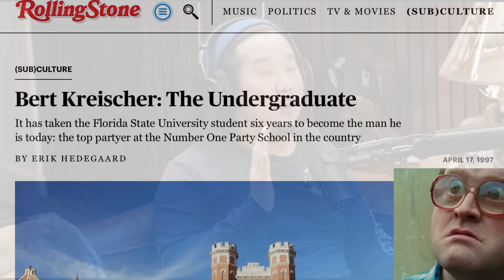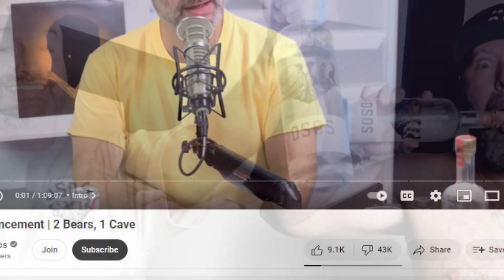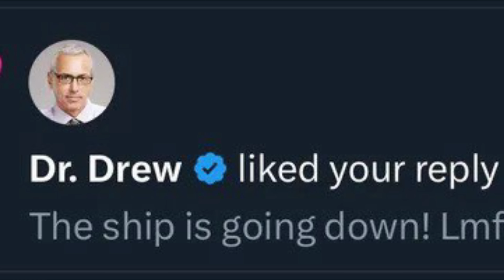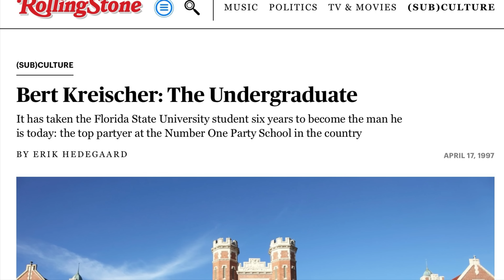The Most Delusional Man in Comedy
This is a podcast review about Bert Kreischer and his ongoing battle with himself.